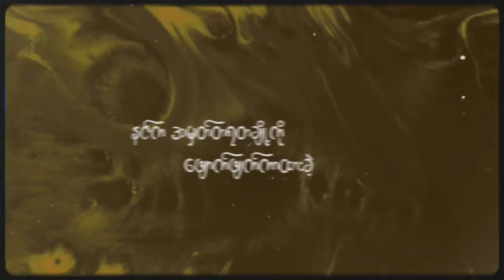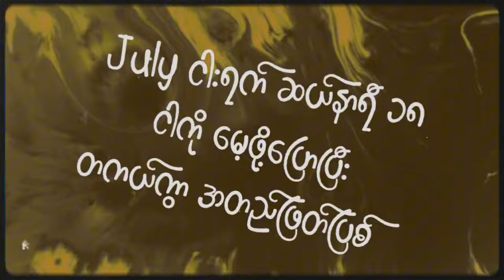SHANGYI x Kg Lay - True Story ( Official Lyric Video )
SHANGYI x Kg Lay - True Story
Studio - Music Box
Mixing - SHANGYI